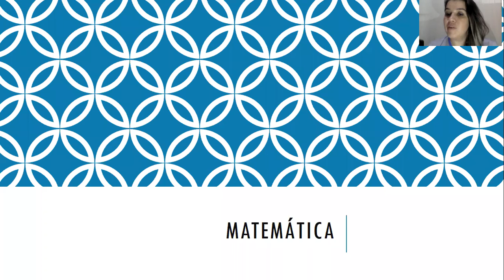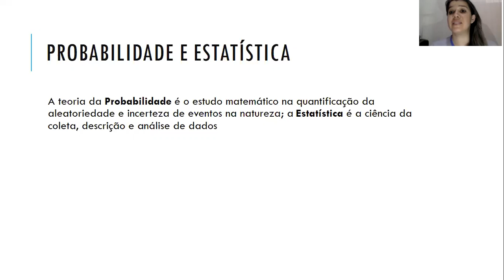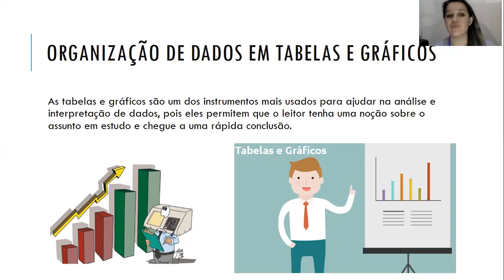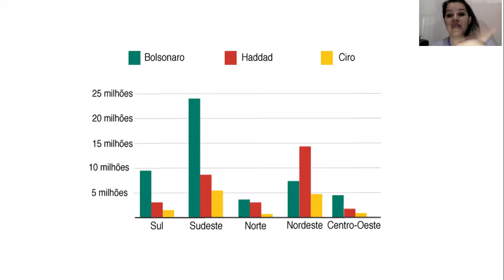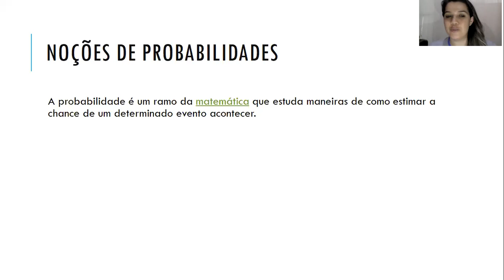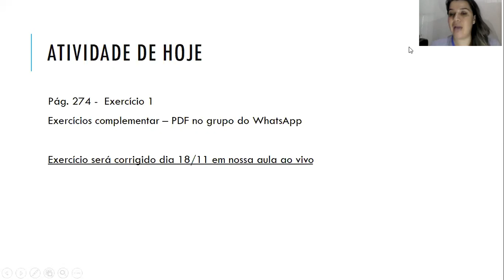6º ano - 74º Aula de matemática Dia: 16/11 Professora Rafa